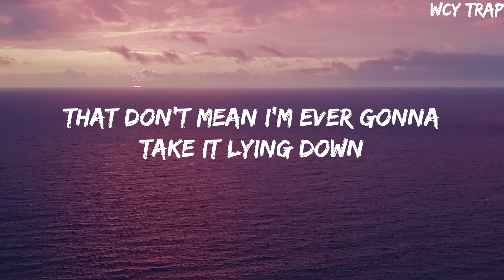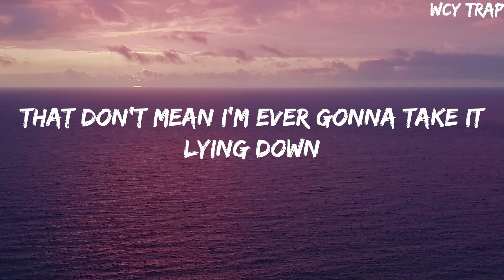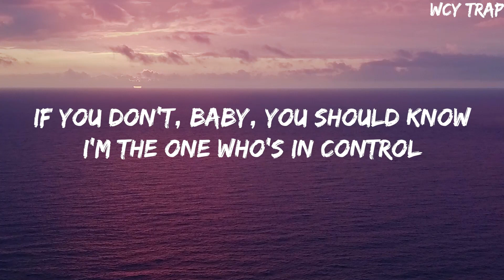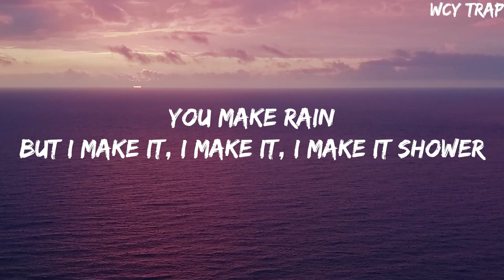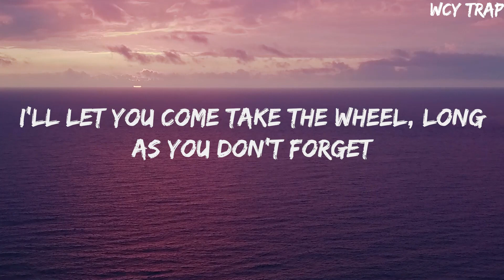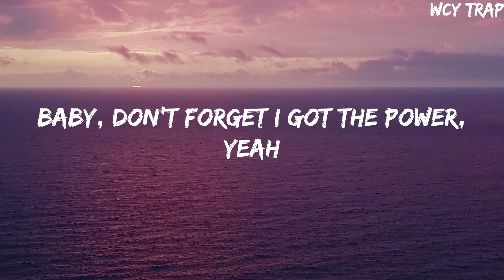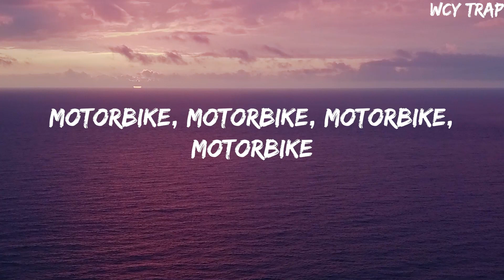Little Mix - Power ft. Stormzy(Lyrics)LittleMix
Little Mix - Power ft. Stormzy(Lyrics)